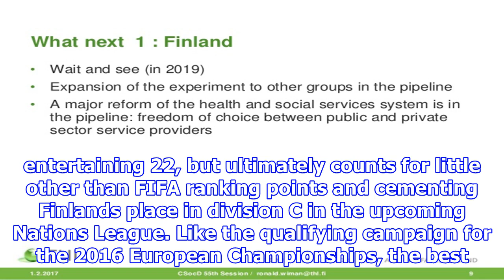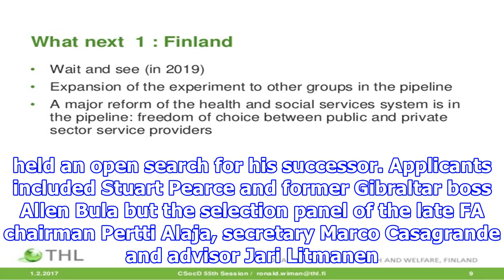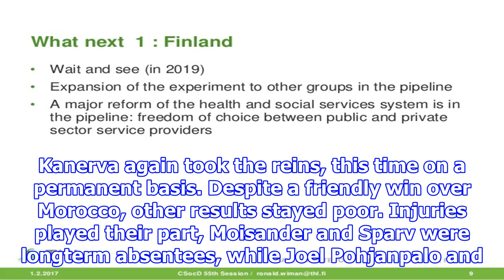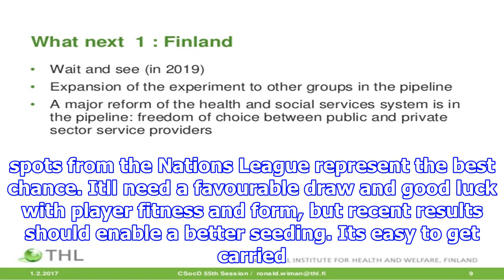What next for finland?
2018 World Cup qualifying is over for Finland. Well, its been over for months. Monday night saw the final match in group I, in Turku against an alsoeliminated Turkey. It turned out to be an entertaini...